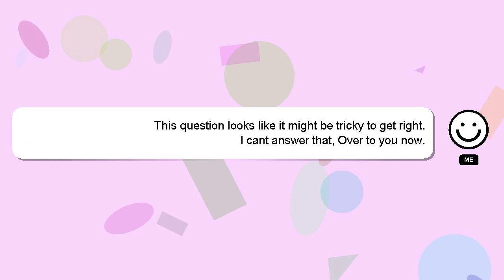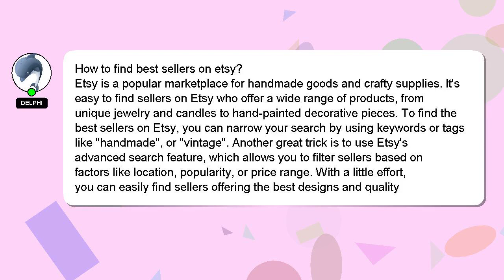How to find best sellers on etsy?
Allow me to introduce myself briefly, Greetings, my name is Delphi. I am happy to help you with your questions. - How to find best sellers on etsy?

If you have more specific query you can comment or chat with me  and let me know your queries. Providing an answer will be acknowledged and appreciated with a 'heart' from me.

*2 What we are experimenting :*